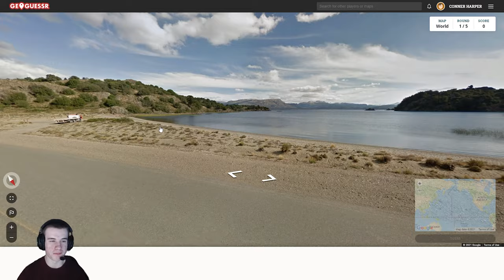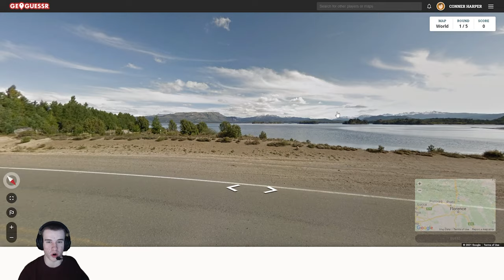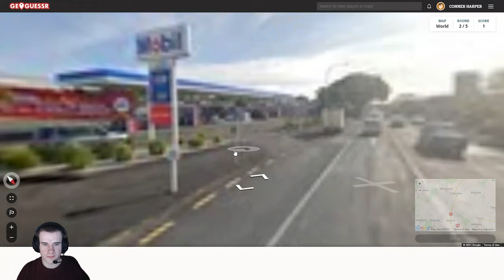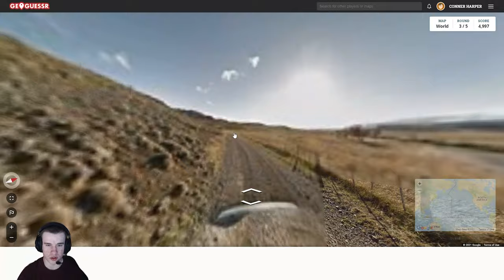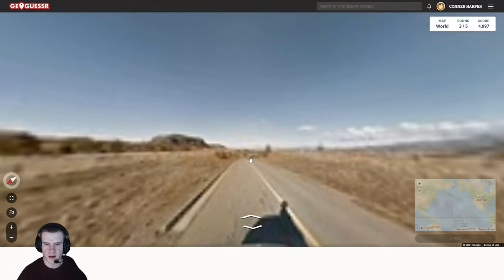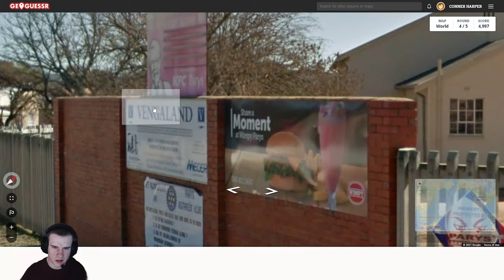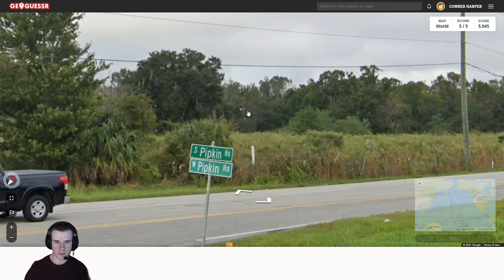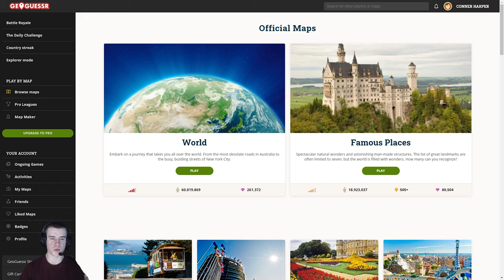Geoguessr World Map :: More Terrible Guessing!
Hello Everyone and welcome to the first video in almost 3 months! Today we will be returning to a classic game for my channel - Geoguessr!

As usual, my guessing isn't up to scratch!

Links:
Steam Name: TheSimulationFan
Twitch Streaming Channel: Twitch.tv/connerjharper444